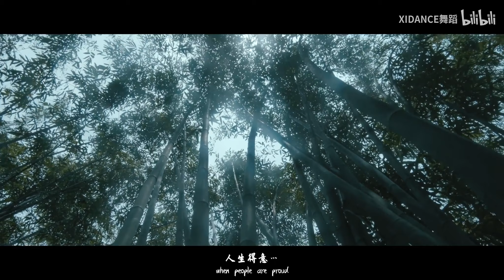[MV] TU TẬN HOAN - NHẠC HÒA TẤU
Song: Tu tận hoan
Nhạc hòa tấu
Dancer: Xidance Studio